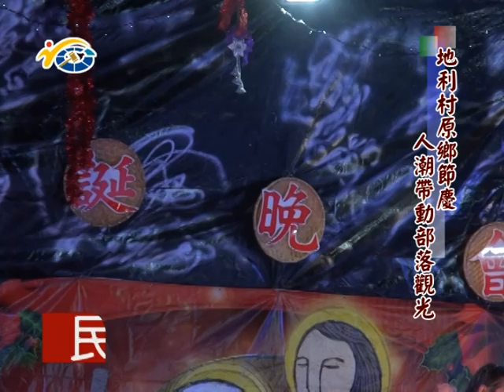民議脈動 1040116 地利村原鄉部落節慶人潮帶動部落觀光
議員：史清水、地利社區發展協會理事長 松能武、地利天主教堂傳協會總會長 全秀香、名眾*8、神父金東園